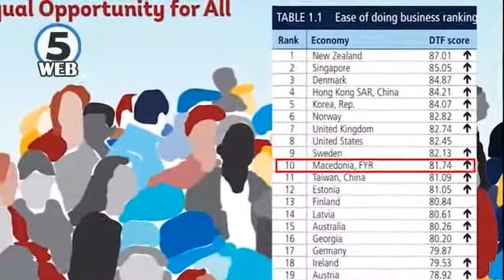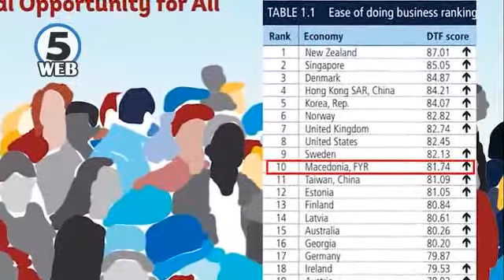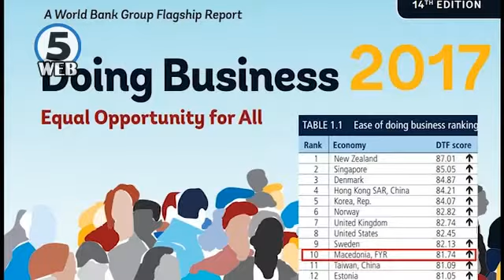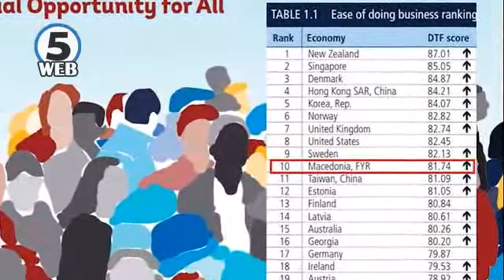СБ: Македонија 10-та во светот, 5-та во Европа за водење бизнис